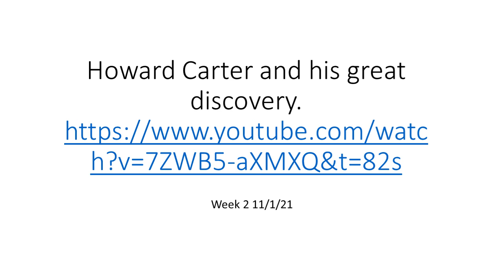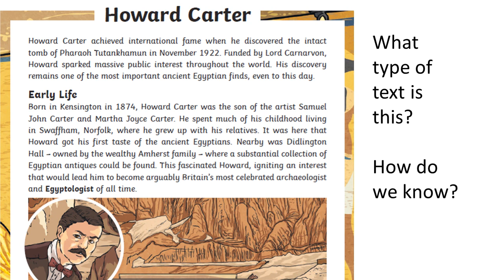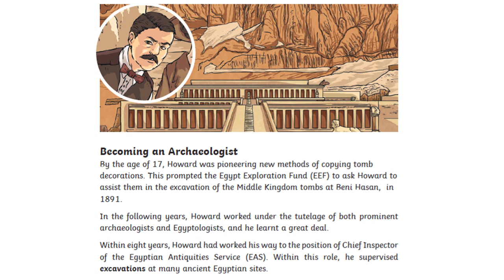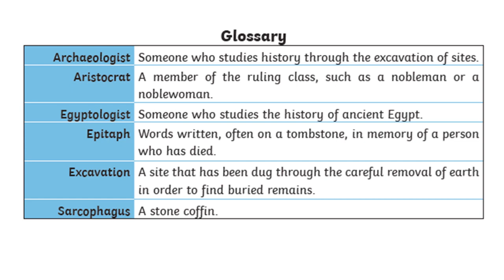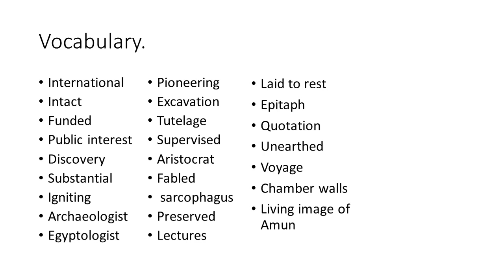11/1/21 Guided reading - Howard Carter